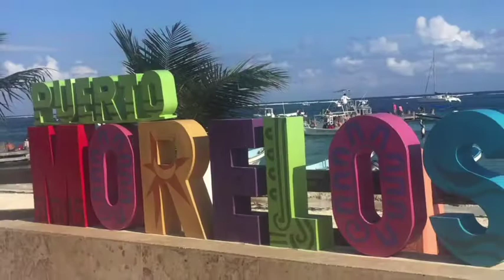Casa Kenwal in Puerto Morelos, Mexico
This is our video to welcome you to your next home away from home. Come see what our five bedroom, seven bath villa offers. We are located directly on the beach with easy access to restaurants and shopping.